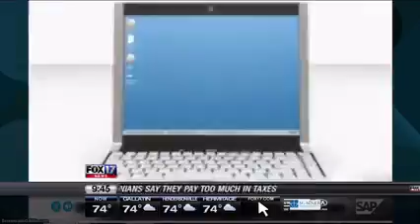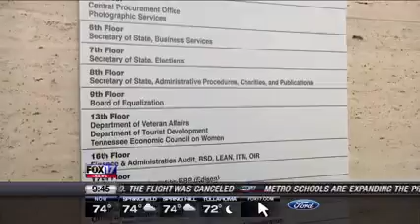TN Watchdog reporter discusses state contract to increase tourism